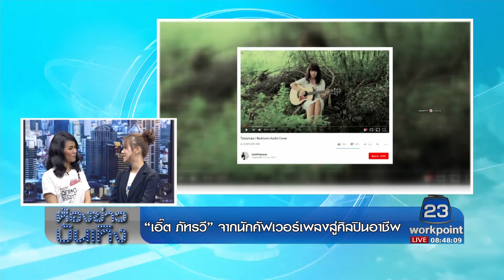ห้องข่าวบันเทิง l "เอิ๊ต ภัทรวี" จากนักคัฟเวอร์เพลงสู่ศิลปินอาชีพ l 18 ส.ค.60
จ. - ศ  เวลา 8.00 น. และวันเสาร์ 8.30 น. - อาทิตย์เวลา 9.00น.
ในรายการข่าวเวิร์คพอยท์